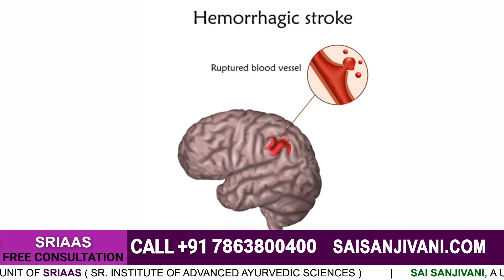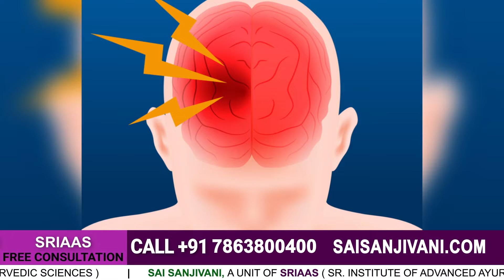लकवा (पैरालिसिस) - कारण, लक्षण, और इलाज | Ayurvedic Paralysis Treatment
लकवा (पैरालिसिस) - कारण, लक्षण, और इलाज

Today, in this video, Dr. Sanskriti will talk about paralysis, its causes, symptoms, and treatment.
What is paralysis?

Paralysis is when you can’t move specific parts of your body after something goes wrong with their connection to your brain. The degree of muscle function loss determines the severity of paralysis. Partial paralysis, or paresis, causes significant muscle weakness and impaired movement. However, people with paresis retain a small degree of control over the affected muscles. Complete paralysis occurs when a person cannot move the affected body part.

The leading cause of paralysis is brain stroke. Brain strokes are of two types: Ischemic stroke and Hemorrhagic stroke.

a) Ischemic Stroke: Most strokes (87%) are ischemic strokes. An ischemic stroke happens when blood flow through the artery that supplies oxygen-rich blood to the brain becomes blocked. Blood clots often cause blockages that lead to ischemic strokes.
b) Hemorrhagic Stroke: A hemorrhagic stroke happens when an artery in the brain leaks blood or ruptures (breaks open). The leaked blood puts too much pressure on brain cells, damaging them.
Stroke effects depend on several factors, including the location of the obstruction and how much brain tissue is affected. However, because one side of the brain controls the opposite side of the body, a stroke affecting one side will result in neurological complications on side of the body. The earlier the rehabilitation program is started, the higher the chances of success. You can take free consultation at Sai Sanjivani. Our doctors and staff will provide you best treatment with appropriate diet and exercise.

We, at SRIAAS, have formed a whole stroke program, investing the strength of Ayurvedic treatment in neuro-rehabilitation. This particular integration fastens the recovery method and offers the patient and caregivers exceptional edges.

𝐒𝐑𝐈𝐀𝐀𝐒:
B-92, Sushant Lok Phase 1, Gurgaon, Haryana, Near Huda City Metro Station